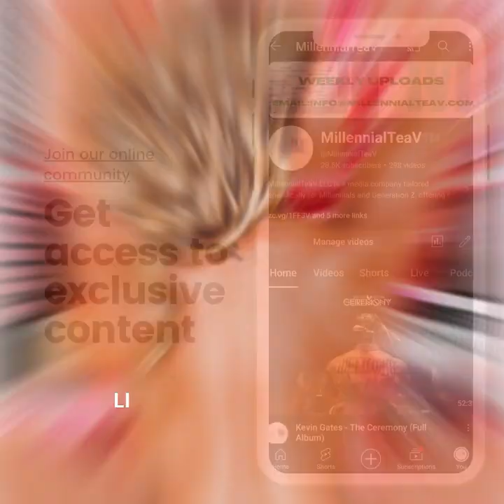Trina - Back 2 Business (Full Album)